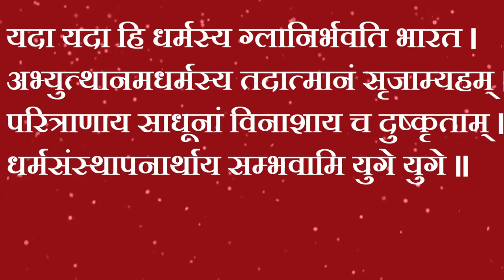Bhagwan Shri Krishna Avatar Kyo hua | भगवान श्री कृष्ण ने अवतार क्यों लिया?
why did krishna take birth? भगवान श्री कृष्ण ने अवतार क्यों लिया?
इसका कारण खुद भगवान ने श्रीमद्भगवद्गीता में बताया है और साधु संतों ने भी बताया है। उसी के आधार पर यहाँ बताया जा रहा है कि भगवान श्री कृष्ण ने अवतार क्यों लिया।